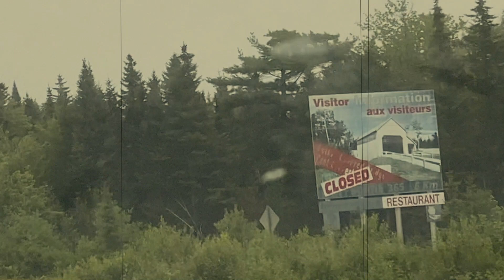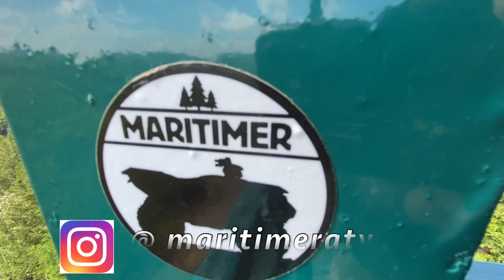Sussex NB Run (Bluff Lookout & Poley Mountain Lookout)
Whats going on guys? In todays video we are ripping up the trails in the Sussex Valley Region of New Brunswick. We stray away from the mud for the most part in this video and take in the absolutely breath taking trails and views of this beautiful province!

Do us a favour guys and show us some love , LIKE/COMMENT/SHARE!
It all helps us guys and we truly do appreciate it! Also we have a Giveaway draw running right now on instagram (1k Follower Giveaway), get entered its not to late!

"Harness Up & Hang On!"